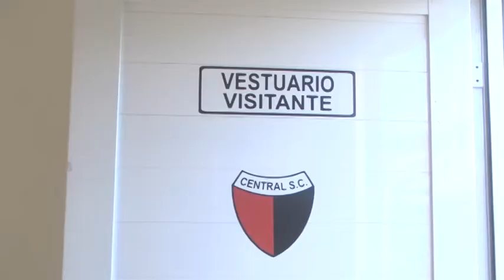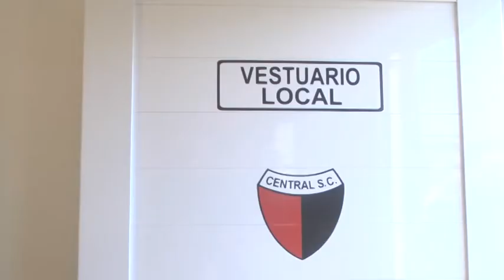Jorge Pinciroli - Pte. Central - Nuevos vestuarios en el predio polideportivo